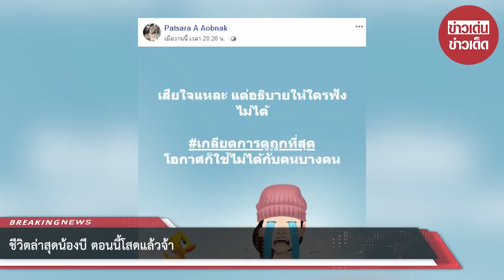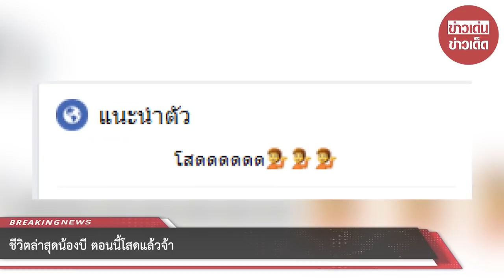ชีวิตล่าสุดน้องบี ตอนนี้โสดแล้วจ้า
หากใครยังจำกันได้สำหรับ น้องบี อดีตคนรักของ มีมี่ หนุ่มหน้าปาน ที่ประกาศเลิกราแบบชัดเจนช่วงปลายปี 2562 ก่อนจะเริ่มต้นชีวิตคู่ครั้งใหม่แบบเปิดเผย ซึ่งยืนยันว่ารักครั้งใหม่ไม่ได้คบซ้อน ต่อมา น้องบี ได้แต่งตกลงใช้ชีวิตคู่กับแฟนหนุ่มคนใหม่ พร้อมกับนำภาพพรีเวดดิ้งหวานๆ ให้ชาวโซเชียลชมผ่านเฟซบุ๊ก เรียกได้ว่าชีวิตคู่กำลังเดินไปได้สวยเลยทีเดียว

ล่าสุดเธอได้โพสต์เฟสบุ๊ค ว่าได้เลิกกับแฟนหนุ่มคนดังกล่าวแล้ว พร้อมโพสต์ชัดๆ โสดแล้ว